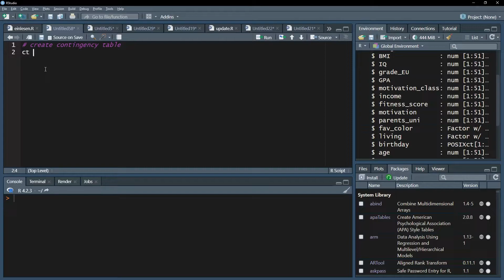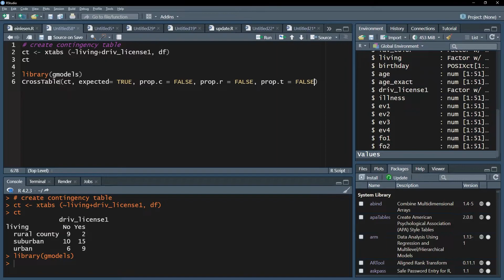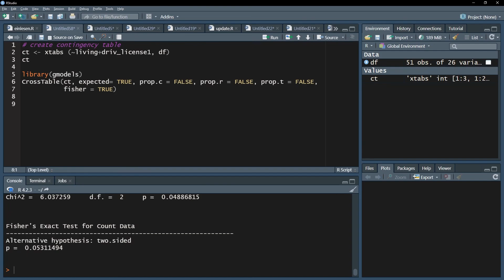Chi Square test of Independence in R - calculation and interpretation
I'll show how to conduct the chi-square test of independence and interpret the results using R statistics.

General information:
The chi-square test of independence is used when you have two categorical variables and want to test them for independence. Ordinal variables work as well, but keep in mind that the contingency table grows larger with more possibilities of combinations which also results in a larger required sample size to achieve a viable amount of power and reduce the beta error.

The goal is to test, whether the place of living and the posession of a driver's license are "correlated". For example that people from rural county are more likely to have a driver's license than people living in urban areas. Reason being the presence of a public transportation system as a surrogate.

The chisq.test() function in R can be used to reach that goal. I'll however use the CrossTable()-function of the gmodels-package because it enables to easily display expected cell frequencies as well as column, row and total proportions. Another bonus is the availability of the Fisher's exact test, which is recommended when you have expected cell counts below 5. Use fisher = TRUE in that case.

⏰ Timestamps:
0:00 Introduction
0:05 Create contingeny table for observed frequencies with xtabs()
0:35 Expected frequencies with CrossTable() from gmodels
1:34 Conduction chi-square test of independence
1:10 Interpreting the results of the chi-square-test of independence
2:19 Fisher's exact test
1:47 Conclusion and outlook

If you have any questions or suggestions regarding Chi Square test of independence in R - calculation and interpretation, please use the comment function. Thumbs up or down to decide if you found the video helpful.

Support channel? 🙌🏼